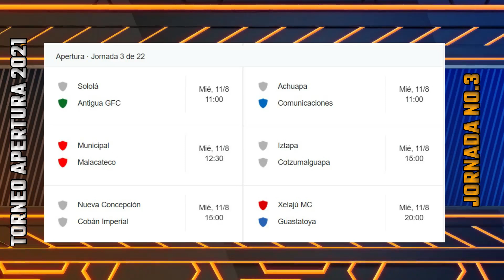JORNADA 2 / ANTIGUA GOLEA / COMUNICACIONES LIDER / SANTA LUCIA Y MUNICIPAL EMPATAN / APERTURA 2021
Resumen de la Jornada 2 Torneo Clausura 2021
Tabla de Posiciones y Próximos Encuentros.